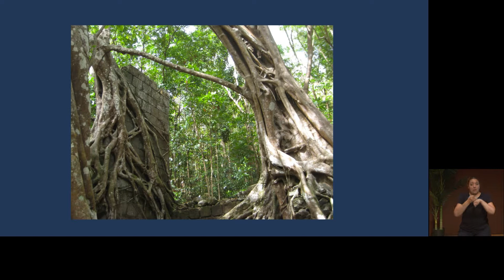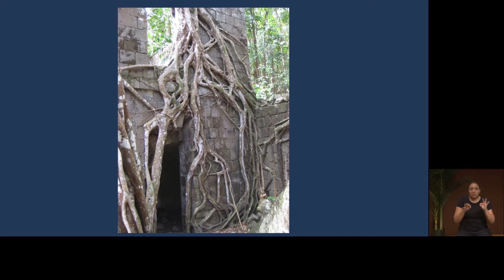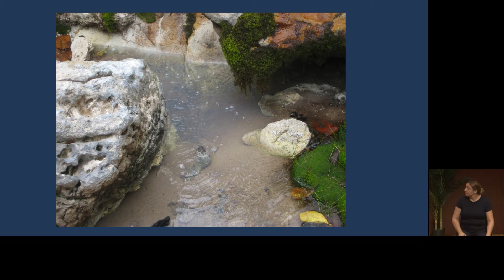Taíno Symposium – Session 2 – Introduction by Jessica Bardill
The National Museum of the American Indian and the Smithsonian Latino Center presented Taíno: A Symposium in Conversation with the Movement on September 8, 2018 to celebrate the exhibition Taíno: Native Heritage and Identity in the Caribbean. Experts representing Indigenous studies, genetic science, anthropology, linguistics, and other academic disciplines examined exhibition themes in dialogue with Taíno/Indigenous Caribbean community leaders and cultural workers.

This session, titled Genetic Science and Genealogy: Recovering Native Ancestry, is a conversation among genetic, DNA, and anthropology experts. This segment features an introduction to the intersections of Indigenous studies and genetics by moderator, Jessica Bardill, Assistant Professor of English at Concordia University.

Jessica BARDILL, PhD, is an assistant professor in the department of English at Concordia University. She previously served as an assistant professor of Native American literature at East Carolina University. She engages with the possibilities of biological sciences and policy, with particular emphasis on genetics and genomics by, for, and with Indigenous peoples. She has helped lead the decolonial bioethics training for the summer internship for INdigenous peoples in Genomics program (SING) in the U.S. since 2011 and in Aotearoa/New Zealand since 2016, and is working with collaborators at the University of Alberta and Simon Fraser University to start a similar workshop in Canada in 2018. Prior to her current position, she was a chancellor’s postdoctoral fellow in American Indian studies at the University of Illinois and a lecturer in the Thinking Matters Program at Stanford University. She is a contributor to the American Indian and Alaska Native Genetics Resource Guide published by the National Congress of American Indians and has published work in Science, the International Indigenous Policy Journal, the Handbook of Biology and Society, and the American Journal of Bioethics. She received her BA in English and biology from Emory University and her PhD in English from Duke University.

This symposium was webcast and recorded live in at the National Museum of the American Indian New York, George Gustav Heye Center on September 8, 2018.